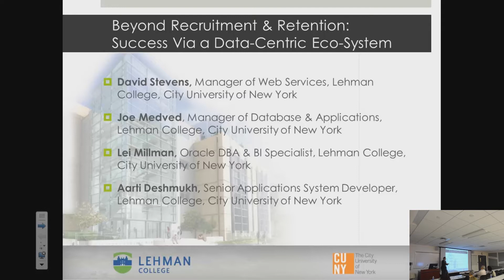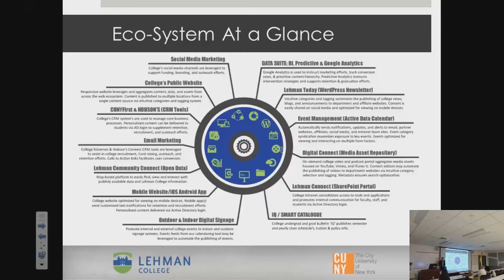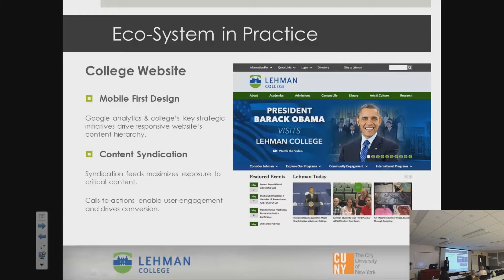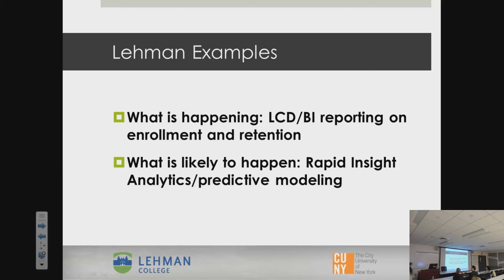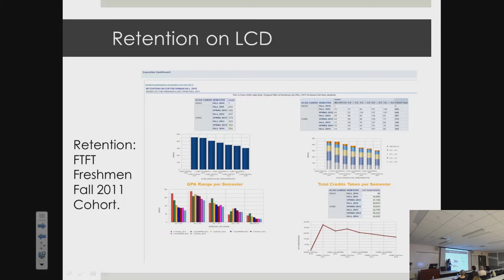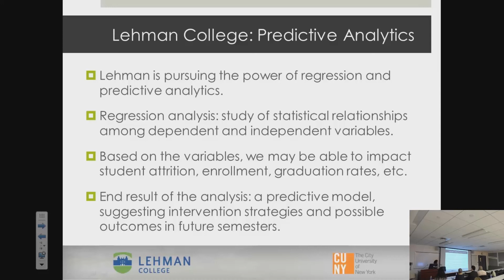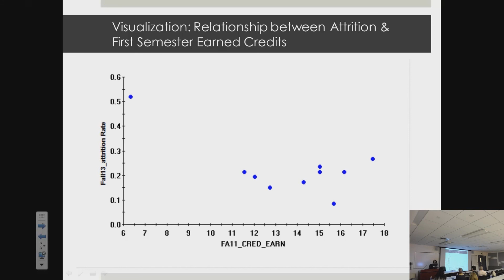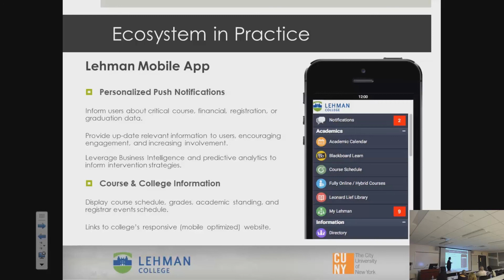Beyond Recruitment & Retention Success Via a Data‐Centric Eco‐System